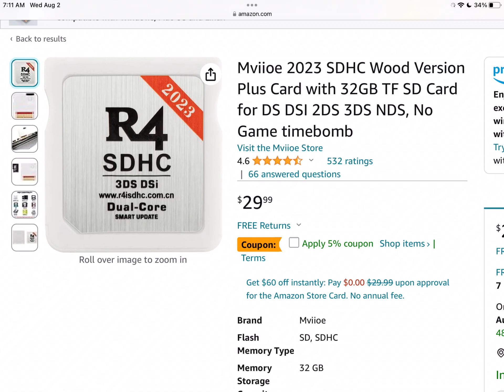The best thing on Amazon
*･゜ﾟ･*:.｡..｡.:*･'(*ﾟ▽ﾟ*)'･*:.｡. .｡.:*･゜ﾟ･*

THE BEST THING ON AMAZONE!